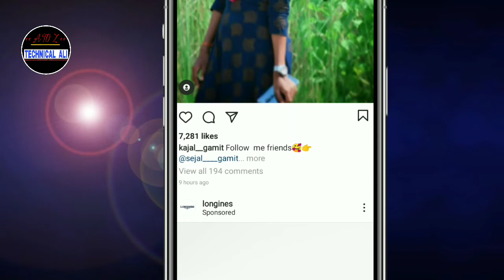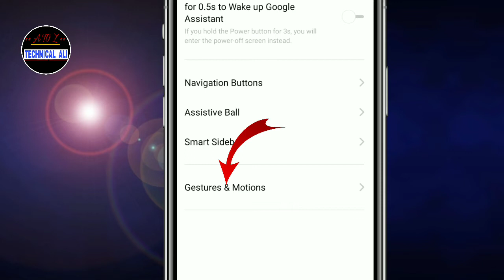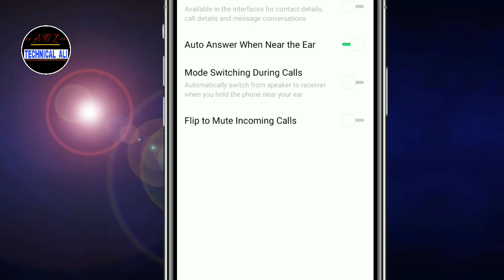Auto Call Receive Settings | Auto Call Receive Settings Realme |Automatic call receive Settings kare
aapko bataya hai ki yadi aapka Apne phone me Auto Call Receive Settings Karni hai to ye video Puri Jarur dekhe I hope video aapko bahut pasand aaegi video acchi lage to video ko like Karen comment aur  share Karen